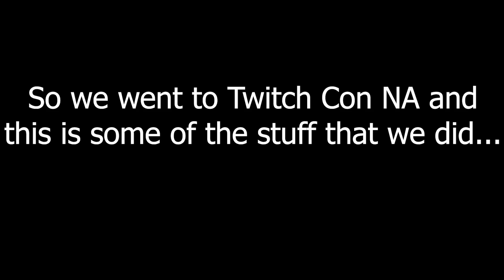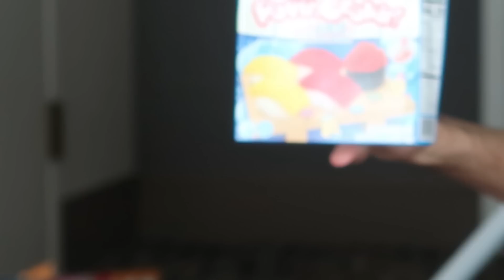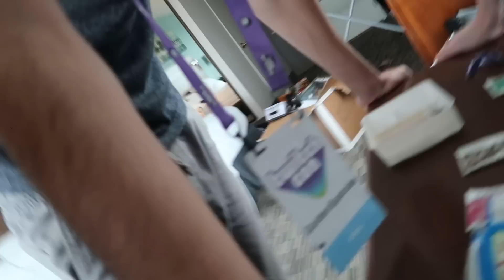Real Life Memes - Twitch Con NA 2019 Memes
So we went to Twitch Con NA 2019, me, Golden, Mushroom and Sithis. We memed around a bit and here are some bits of it.

Huge thanks to the people who donated to get Golden there! :)